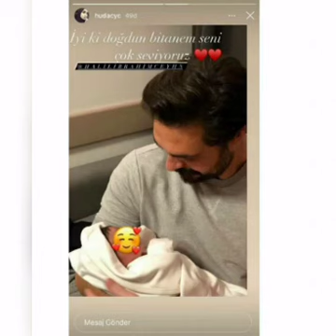خليل ابراهيم كاد انا يفقد والده بسبب ما يقال عنه هو وأزنور كولا#وهل_صحيح_انه_متزوج_ومطلق_ولديه_طفل؟#